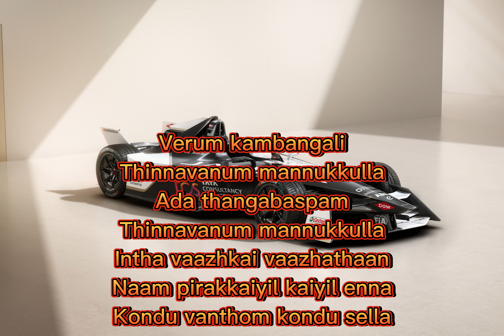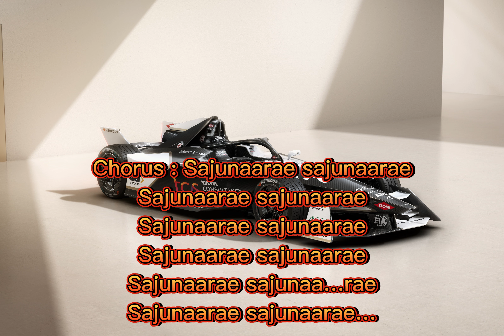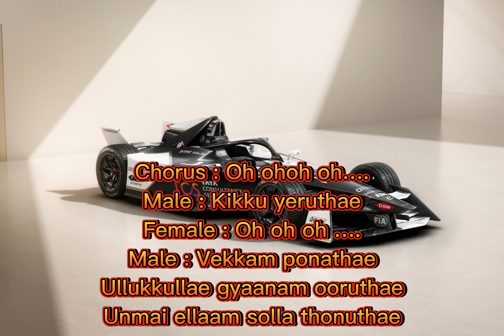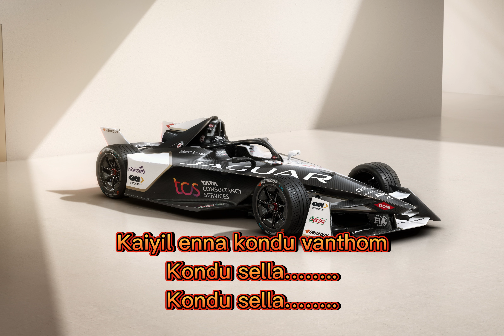Kikku Yerudhey song tamil lyrics @mrawichannel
Singers : Febi Mani and Mano

Whistling : …..

Male : Oh oh oh oh
Kicku eruthae
Oh oh oh oh
Vetkam ponathae
Ullukkullae gyaanam ooruthae
Unmai ellaam solla thonuthae

Male : Verum kambangali
Thinnavanum mannukkulla
Ada thangabaspam
Thinnavanum mannukkulla
Intha vaazhkai vaazhathaan
Naam pirakkaiyil kaiyil enna
Kondu vanthom kondu sella…

Kicku eruthae
Vetkam ponathae
Ullukkullae gyaanam ooruthae

Male : Verum kambangali
Thinnavanum mannukkulla
Ada thangabaspam
Thinnavanum mannukkulla
Intha vaazhkai vaazhathaan

Male : Thangathai pootti vaithaai
Vairathai pootti vaiththaai
Uyirai pootta yedhu poottu

Male : Kulanthai gyaani
Intha iruvar thavira
Ingu sugamaai
Iruppavar yaar kaattu

Male : {Jeevan irukkumattum
Vaazhkai namakku mattum
Idhu thaan gnana siththar paattu} (2)

Male : Intha boomi samam namakku
Nam theruvukkul
Madha sandai jaadhi sandai
Vambethukku…

Kicku eruthae
Vetkam ponathae
Ullukkullae gyaanam ooruthae

Male : Thaayai thernthedukkum
Thanthaiyai thernthedukkum
Urimai unnidathil illai Chorus : Illai

Male : Mugathai thernthedukkum
Nirathai thernthedukkum
Urimai unnidaththil illai Chorus : Illai

Male : Pirappai thernthedukkum
Irappai thernthedukkum
Urimai unnidathil illai illai

Male : Enni paarkkum velaiyilae
Un vaazhkai mattum
Undhan kaiyil undu
Adhai vendru edu…

Chorus : Oh ohoh oh….
Male : Kikku yeruthae
Female : Oh oh oh ….
Male : Vekkam ponathae
Ullukkullae gyaanam ooruthae

Chorus : Verum kampangali
Thinnavanum mannukkulla
Ada thangapaspam
Thinnavanum mannukkulla

Male : Intha vaazhkai vaazhathaan
Kaiyil enna kondu vanthom kondu sella…

Male : Kaiyil enna kondu vanthom
Kondu sella……..
Kondu sella……..
Oh ohhhhhhhhh……….